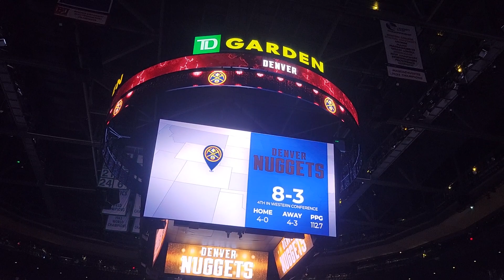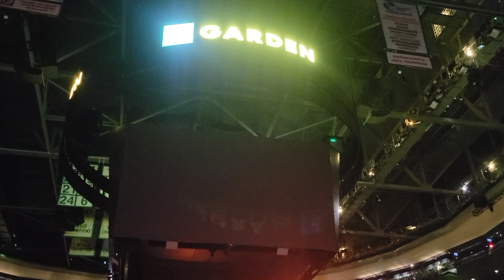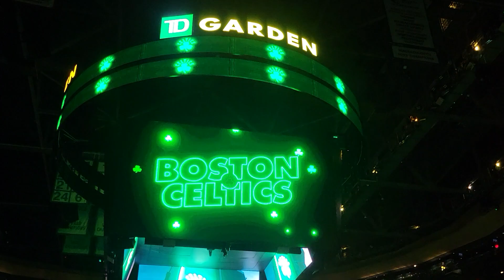Boston Celtics Intro 2023